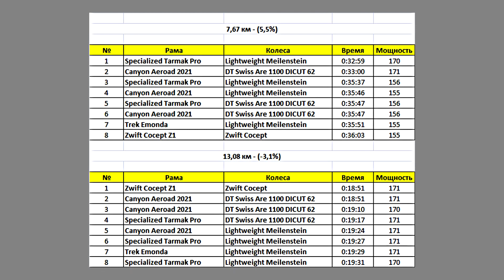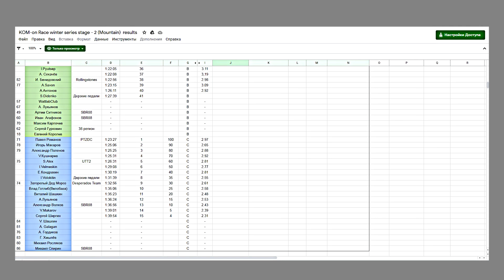INNSBRUCK 2018 UCI WORLDS COURSE SHORT LAP